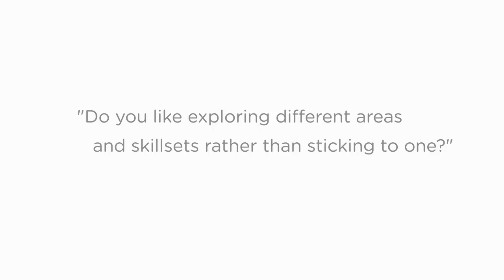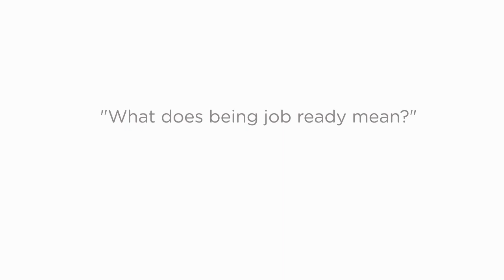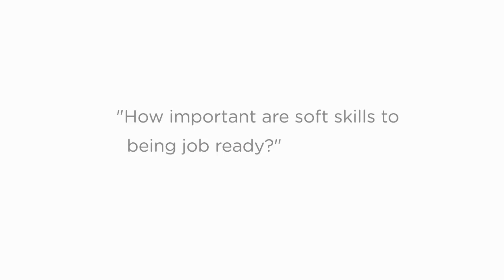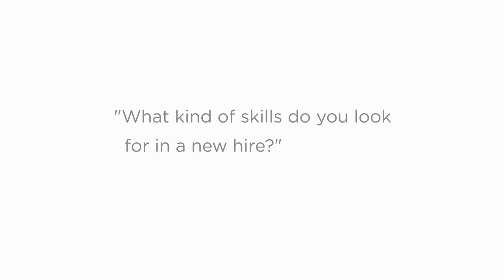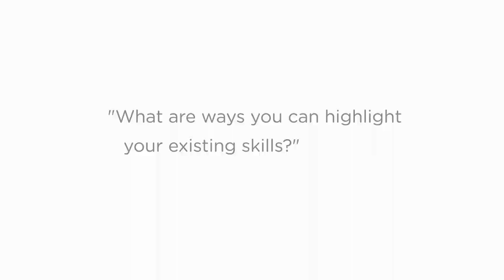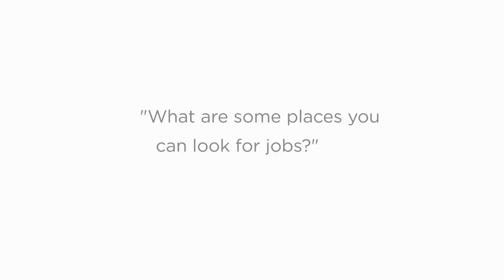Interview with Rachel Parsons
Rachel Parsons, developer and project manager, visits with Pasan Premaratne about how to become job ready in the tech industry.

This interview was recorded over Skype in 2014.